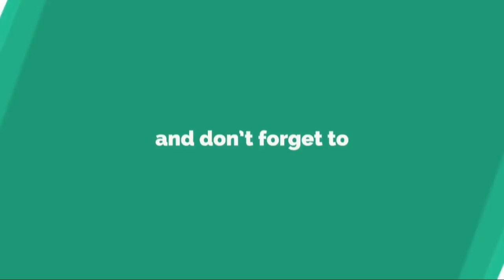En Seine-Maritime, un incendie dans une usine à Dieppe fait au moins un mort